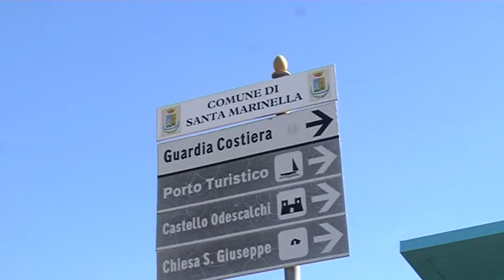Hotel "gratis" a Santa Marinella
Dopo tre pernottamenti in albergo, scatta la quarta notte a spese del comune. E' l'idea di un consigliere di Santa Marinella per tutelare l'economia.